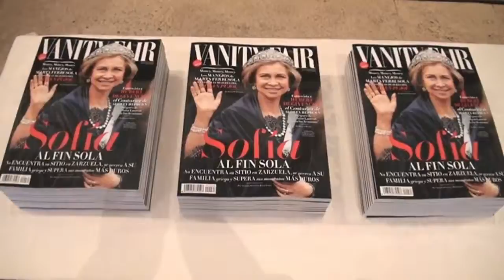Fiesta Vanity Fair y Givenchy en el Museo Thyssen de Madrid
Vanity Fair inauguró anoche en el Museo Thyssen-Bornemisza la exposición Hubert de Givenchy con una fiesta histórica que nadie quiso perderse